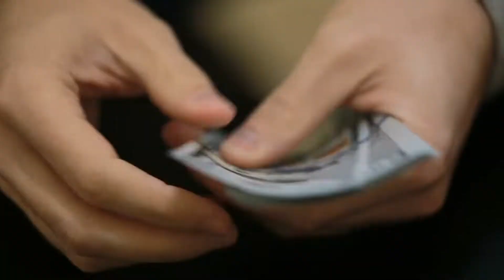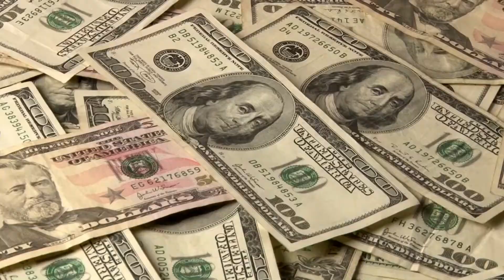Top 10 Most Expensive Seafood Dishes In The World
The Top 10 most expensive seafoods.